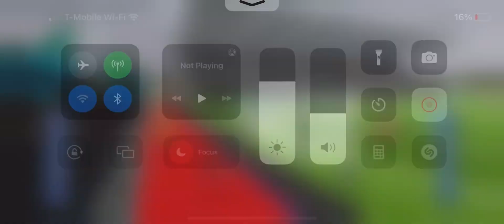SMOOTH GOAL PERFECTION 👍 Dream League Soccer 23 ⚽️